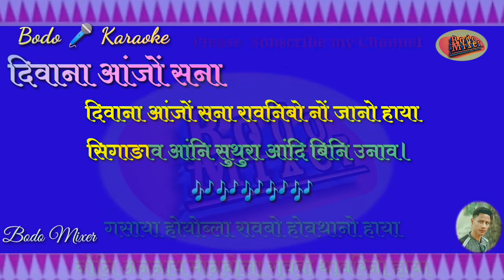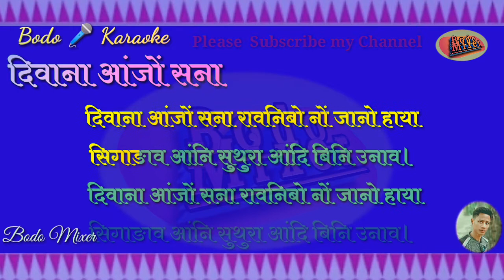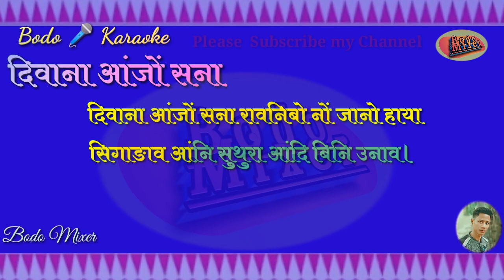DEWANA ANGJWNG SONA BODO_KARAOKE#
Jahathe nwngswrni hefajabjwng arwbao gwdanwi sabsinwi karaoke banainw hayw.